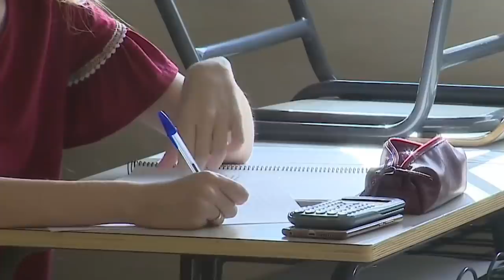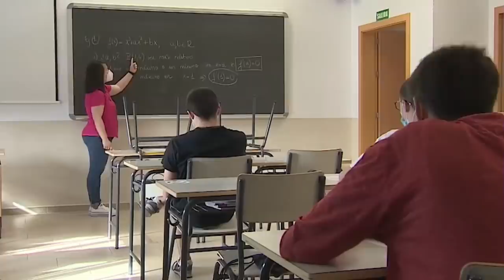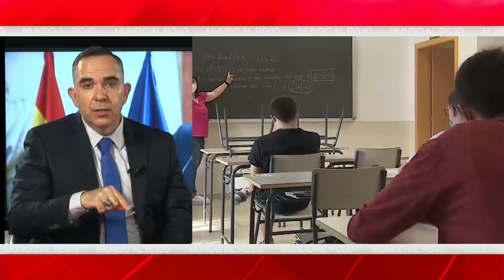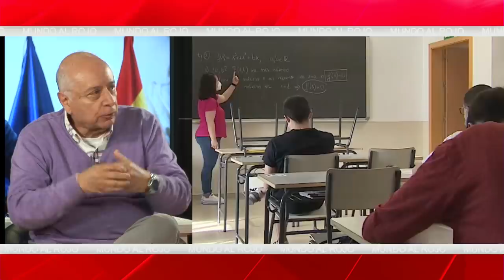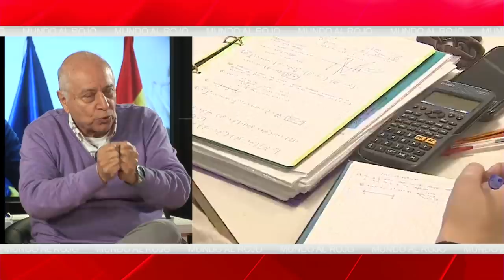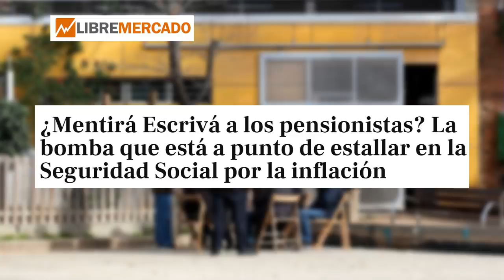EMR: ¡SÁNCHEZ en PÁNICO!, la BOMBA que está a punto de estallar en la S.S y le echaría de MONCLOA